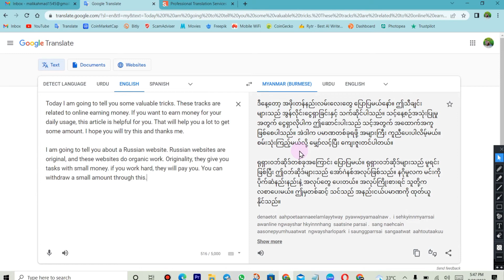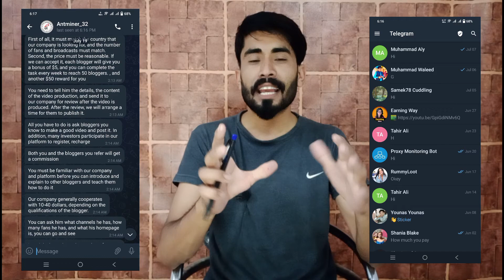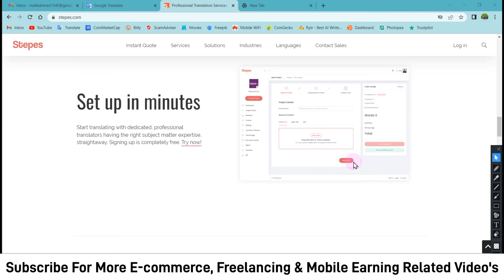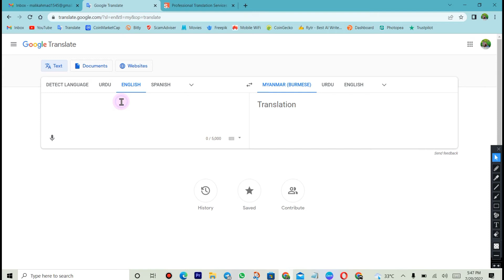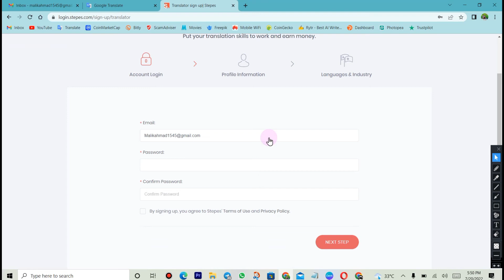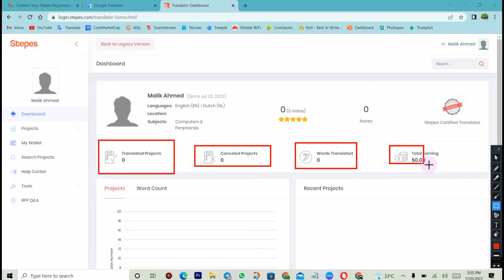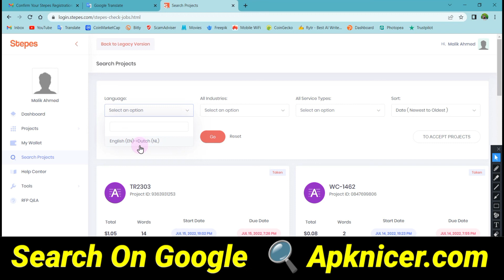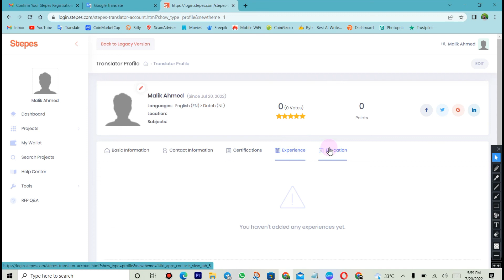Copy Paste Work Earn Daily 10$ to 15$ - Earn Money Online - Mooti4u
Assalamualaikum is video ke andar aapko ek aisi website ke bare mien bataya Gaya Hai jis sy aap Google translation ki madad se different languages article's ko translate Karke transcribe Karke copy pest work kar sakte ho aur bahut acchi amount Earn kar sakte hain.

Earning apps
Earn money online
Best earning work
Google tanslator work
Google work
Copy paste work
Ern from home
How to earn money from home
Earning websites
Earning at home online
Online work